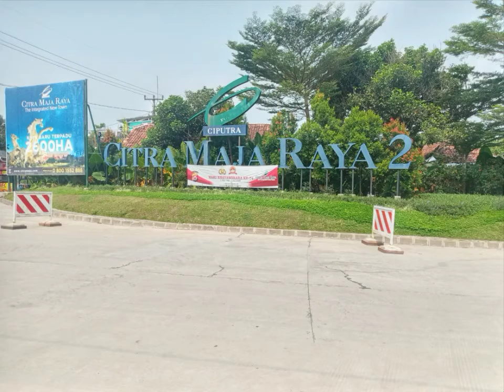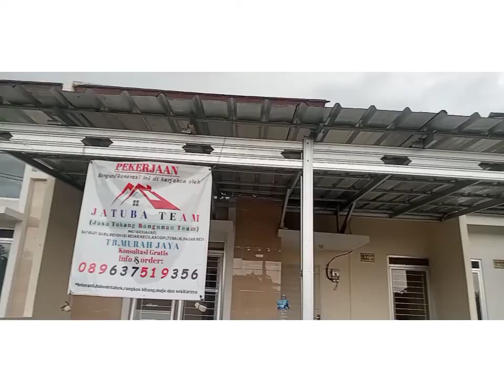TRENDING,RENOVASI DEPAN BELAKANG CANGGU,LUAR DALAM SAMA SAJA KERENYA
kali ini jtuba team memposting hasil pekerjaan di cluster canggu blok D33/15,pekerjaan nya tutup belakang,bikin gudang,dapur,rekondisi kamar mandi,keramik ruang tamu,pagar depan,keramik depan,pagar besi,kan
yg ada pekerjaan bangun baru,renovasi besar/kecil,furniture,kitchen set,bor air,teralis,kanopi bisa order jatuba team
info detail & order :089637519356